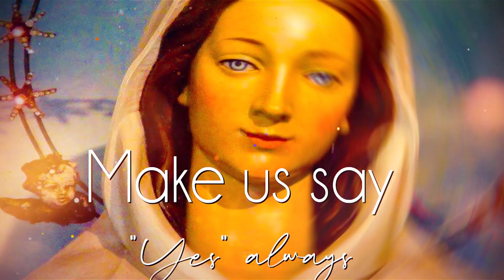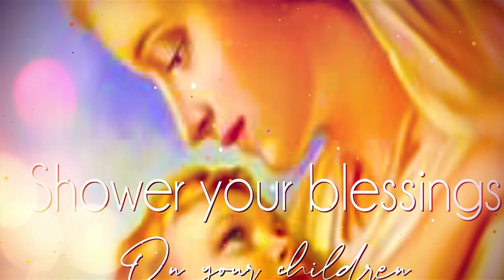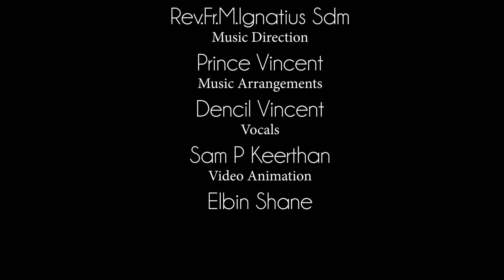Ave Maria Rosa Mystica - English Hymn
Production, Lyrics: Ruby Agnes

Hymn Composed: Fr. Ignatius sdm

Music Direction: Prince Vincent

Music Arrangements: Densil Vincent

Singer: Sam P Keerthan

Video Animation: Elbin Shane

Sr. Ruby Agnes is the producer of this song and granted permission to publicize in my YouTube channel since I am the composer and organizer of this song.